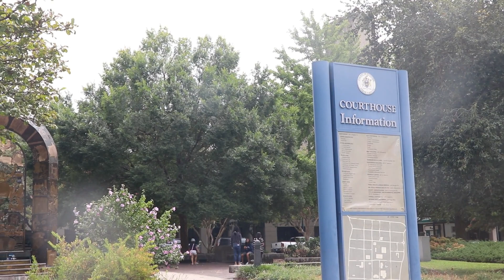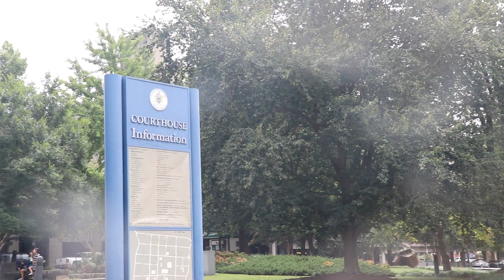DEGA Voice For Freedom /Aug / 27/ 23